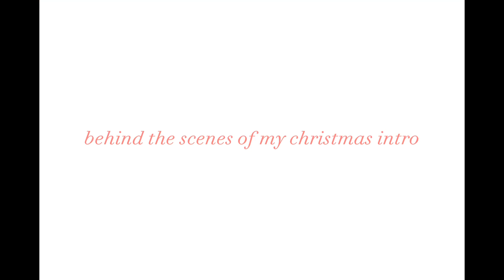VLOGMAS intro reveal and behind the scenes: Vlogmas day 1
Vlogmas day 1!! My Christmas intro! I hope you enjoy.
 - Strictly for Businesses, Promotions, etc.
About me:

Name: Destiny Branford
Age: 18
Birthday: May 23rd
Country: Trinidad and Tobago